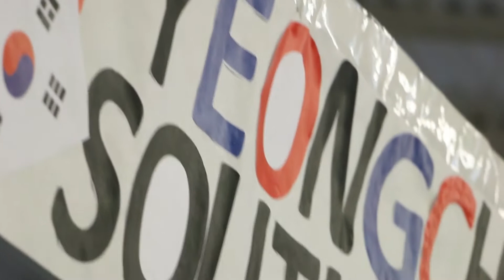Look Who's in the Kitchen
As part of Milton Hershey School's Year-Round Experience (YRE) program, food services staff open the Supply Center kitchen to some of our youngest students. It's an opportunity for our kids to learn about cooking and baking, and interact with positive adult role models. This year's theme celebrated the upcoming Winter Olympics in PyeonChang, South Korea, and gave students the chance to compete in six unique indoor winter sports. Events like this also give our staff an opportunity to 'step up,' and make meaningful, positive connections with our students.

To learn more about Milton Hershey School, please visit mhskids.org.